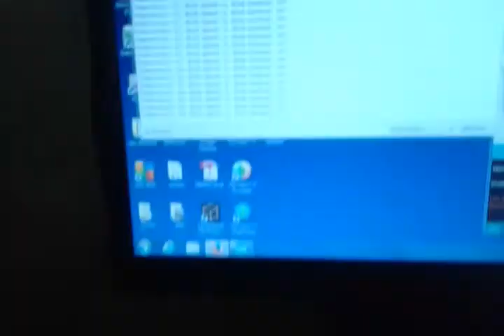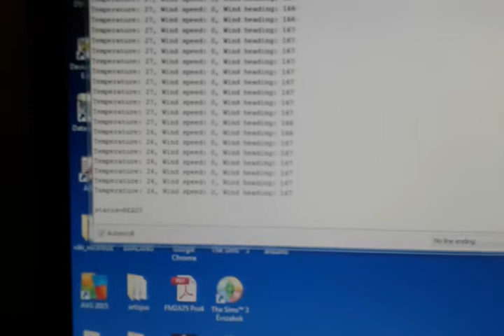Szél- és hőmérő prototípus - Prototype of wind and temperature measurement unit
Első életjelek, illetve amikor a teljes rendszer először állt össze. Terveink szerint a modellreptérről fog folyamatosan szél és hőmérséklet adatokat küldeni az internetre.

First heartbeat and first time when whole system work together. According to our plans this system will report wind and temperature data through internet.